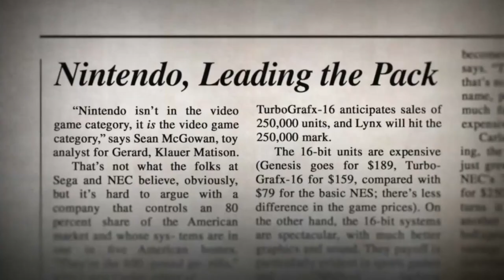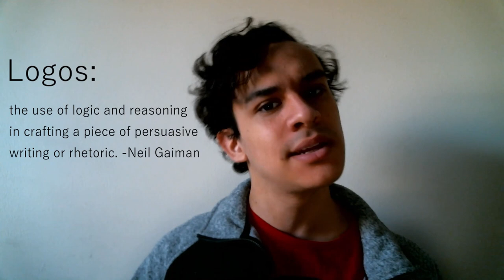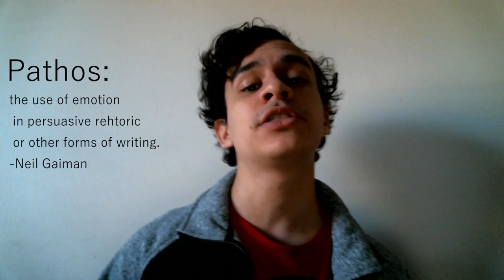Portraying an Underdog: Console Wars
Hello youtube, this is an English assessment I had to do for my second year writing course on documentaries.

This video is about how the film Console Wars does a great job of portraying an underdog narrative in just the first 10 minutes of the film.

Facebook: Nah Facebook is for losers :P